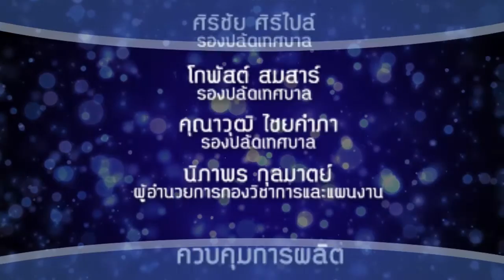มอบเบี้ยยังชีพ ประจำเดือน พ ค 61